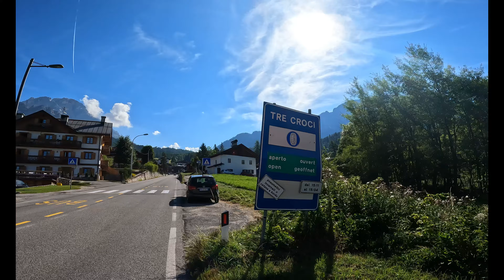Bikepacking tra il Cadore, Val pusteria e Austria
Giro in bike packing partendo dal Cadore e attraversando le Magnifiche Dolomiti.
7 tappe, 6 notti,  paesaggi mozzafiato, salite infinite , cibo buonissimo birre ottime.